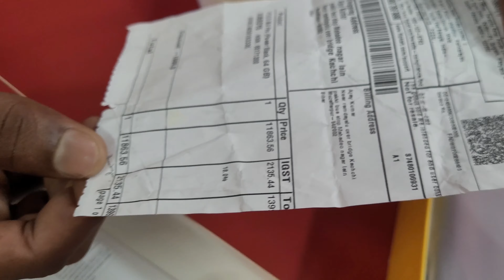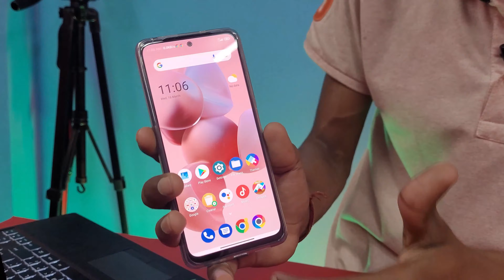POCO M4 Pro 4G Unboxing & 6 Days Of Usage Price Under 15K ?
To HELP this Channel Buy anything from Amazon

Friends, Today we are unboxing the POCO M4 Pro 4G, which comes with 90Hz AMOLED Screen, 64MP Triple Cameras, MTK Helio G96 And More.

Poco M4 Pro Unboxing & Quick review : is video mein mene poco ke taraf se aane wale new phone Poco M4 Pro jo ki under 15000 mein aane wala smartphone kya khas hai kya features hai kya ye phone value for money hai chaliye jante hai is video mein.

is under 15k mein aane wale smartphone mein aapko super amoled screen with big battery life aur mediatek ka processor milta hai kaisa hai ismein gaming , kaisa hai camera , display kaisa hai kya khas hai sab kuch bataunga is video mein hope aapko pasand aayega.

Poco M4 Pro vs Poco M4 Pro 5G vs Redmi Note 11S Vs Vivo T1 5G vs Xiaomi vs Samsung , Unboxing , Review , Gaming, Best Mobile , Tech